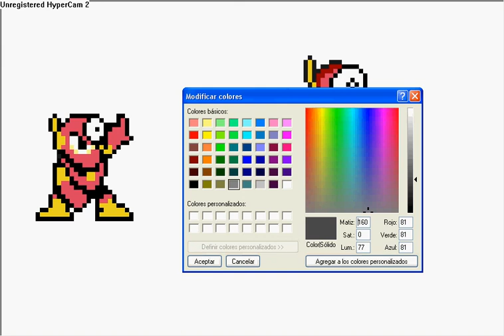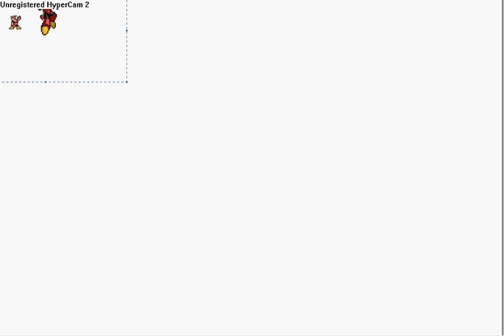Metalman x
x modificado con el Mspaint...
convirtiendolo en metalman.